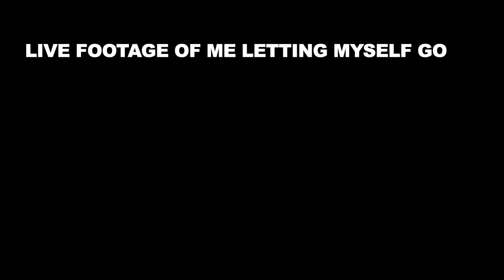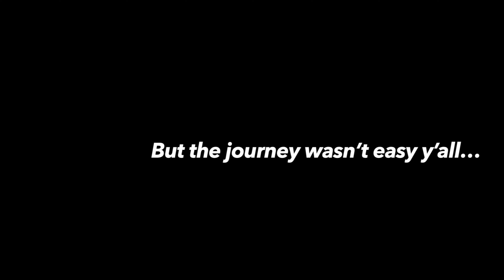C'MON CHLOE! - I tried Chloe Ting's Two Weeks Shred Challenge (results, no diet) | LIFE OF RE H. C.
Hey fam - Ahhhhh!!! I got some crazy news! I tried Chloe Ting's Two Weeks Shred Challenge and I'm sharing it all with you - the journey, my results, and my honest opinion on the fitness program. I am not physically fit and my diet is so far from perfect. BUT I'm making baby steps to working on my health & fitness and this challenge is the first step. I hope you enjoy this video - it took a lot out of me to create! :)

Special thanks to Chloe Ting for creating this workout program!

My other Internet homes!